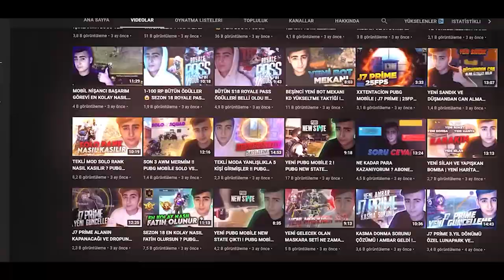40.000! PUBG MOBİLE GANGSTA PARADİSE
40.000! PUBG MOBİLE GANGSTA PARADİSE